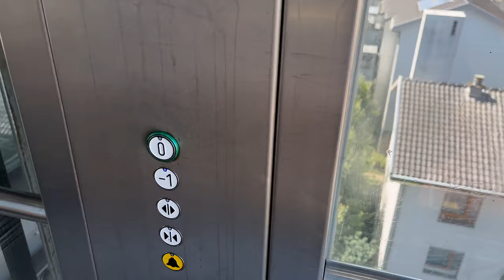Brussels, Belgium 🇧🇪 | Old Town (Summer) | 4K Walking Tour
Brussels, Belgium 🇧🇪

Walking from Grand Place to Notre-Dame de la Chapelle Church!

Brussels is the capital Belgium and in the central portion of the country and is a part of both the French Community of Belgium and the Flemish Community, but is separate from the Flemish Region  and the Walloon Region. Brussels has a population of over 1.2 million.

This video was recorded in August 2023.

0:00 Grand Place
3:15 De l'Etuve Street
6:40 Manneken Piss
7:17 Place de la vieille Halle aux blés
10:35 Gabrielle Petit Statue
11:09 Saint Jean Street
13:00 Queen Elizabeth Statue
13:50 Mont des arts Garden & King Albert Statue
18:42 Royal Place & Saint-Jacques-sur-Coudenberg Church
20:00 De la Régence Street
22:21 Church of Our Lady of Victories at the Sablon & Square of Petit Sablon
27:15 Ferris Wheel and View of Brussels
31:00 Marolles Elevator
32:00 Haute Street
36:37 Notre-Dame de la Chapelle Church
37:55 Skatepark Chapelle

4K 60 FPS